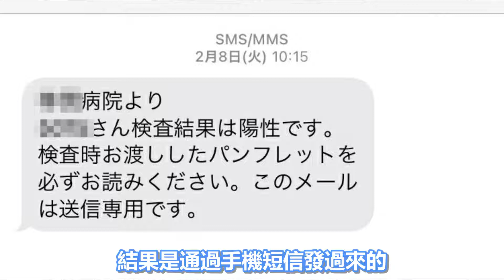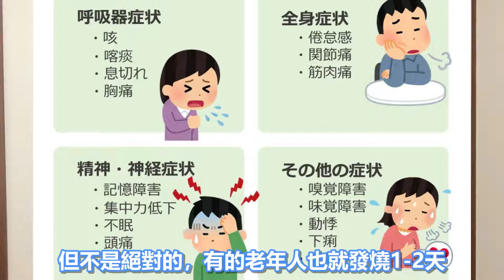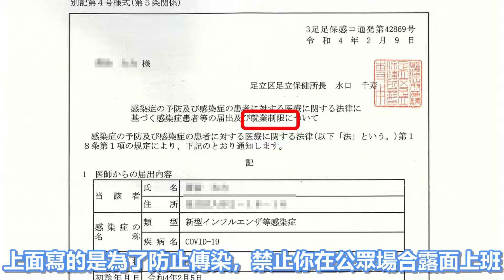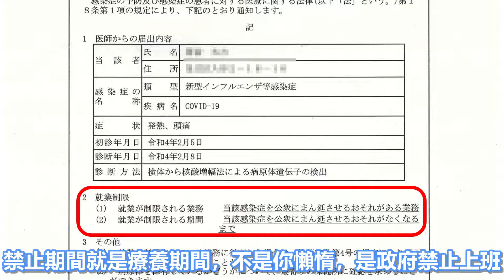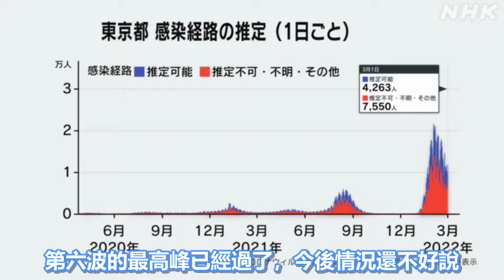當今日本|新冠感染者在日本的療養方式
✅新冠感染者在日本的療養方式

2022年2月，日本面臨新冠爆發的第六個高峰期，每天全國新增10萬感染者，僅東京地區就每天新增2萬以上。

本期用自己的親身體驗談一談日本政府（東京地方政府）給新冠患者的支持和幫助。

00:00 - 片頭 Intro
00:44 - 查出被感染
02:32 - 四種療養方式
04:52 - 被感染的途徑
06:55 - 日本政府給病人的支持幫助
10:20 - 新冠的症狀
17:48 - 痊愈後的福利
19:29 - 尾聲

這里是老貓，一個背井離鄉的老華僑談天論地的頻道。說出自己的心聲，由衷期待中華民族的飛騰。